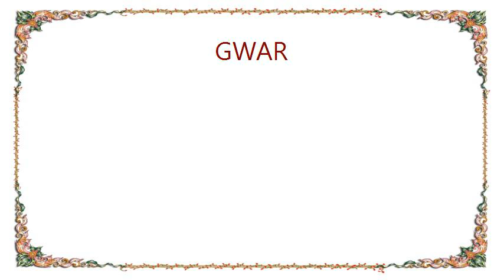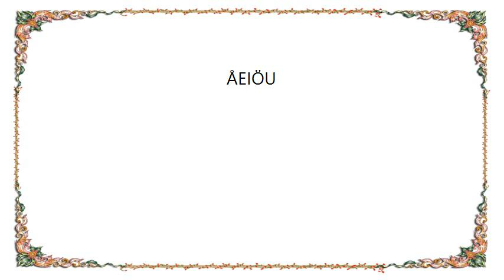GWAR - ÅEIÖU Lyrics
[Lyrics GWAR - ÅEIÖU]
you! you! you! you! A-E-I-O-you-A-E-I-O-you!
Yes, yes, these are Satan's vowels...
No! No! These are Gor-Gor's vowels.
No-N-N-No-N-N-No-N-N-No...Yes.
Yes, though rows of noses block your
way, but you must flail on today...
Yes, yes, pumping entrails on your
face, face, face, face...